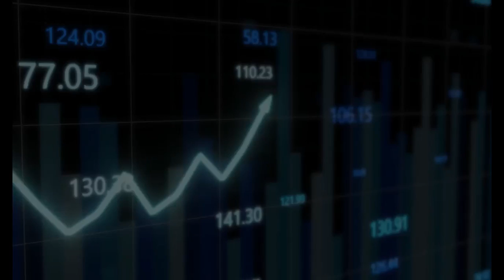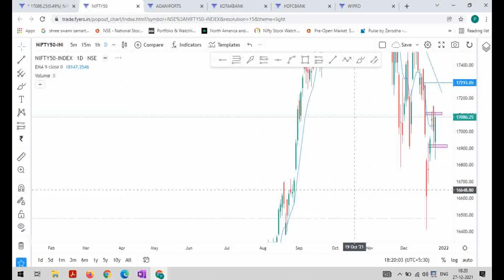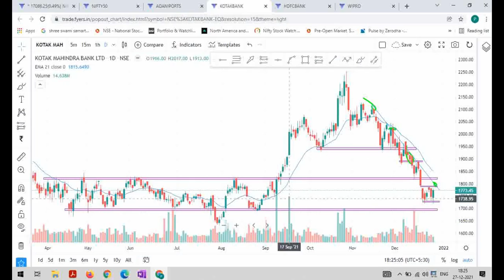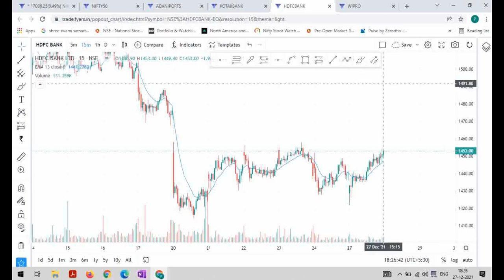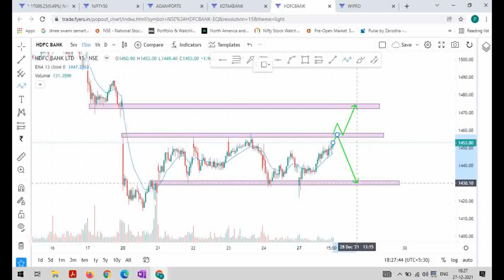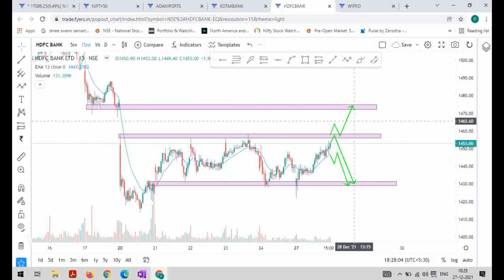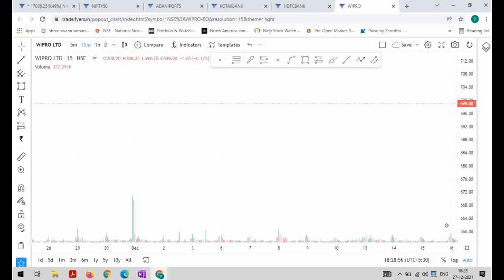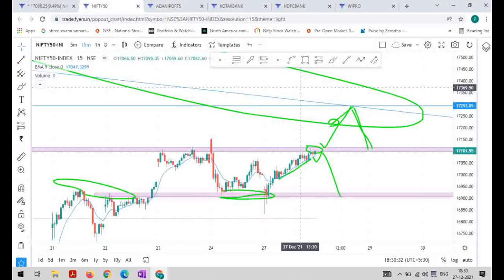INTRADAY BREAKOUT STOCKS for 28th DECEMBER | NIFTY & TOP STOCKS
Intraday analysis for tomorrow of NIFTY and Top Stocks which are expected to give a decent move. Trade with conviction and calculated risk. Wait for a proper candlestick fomation and enter. Your support means a lot to us.

NIFTY
ADANI PORTS & SEZ
KOTAK BANK
HDFC BANK
WIPRO